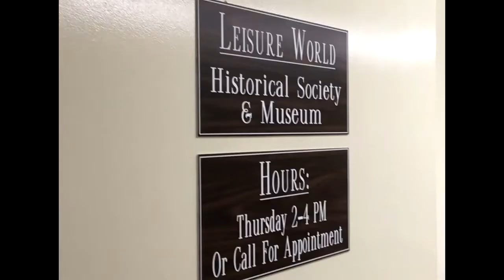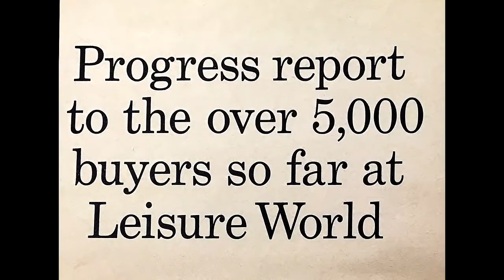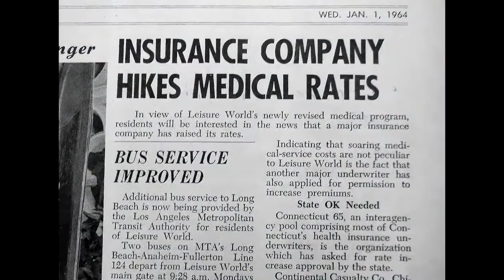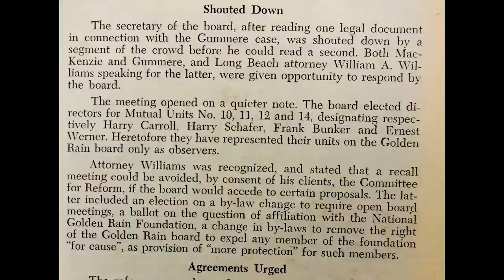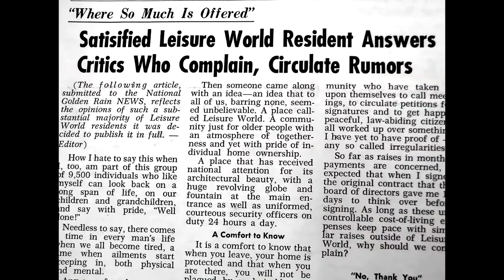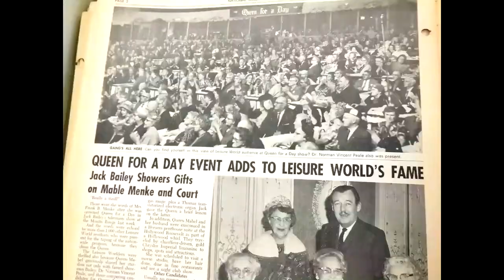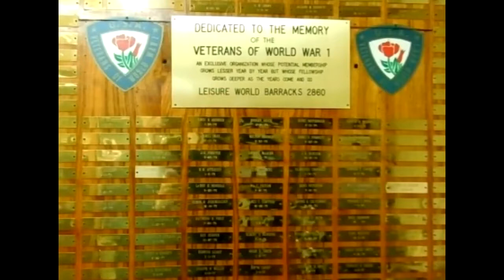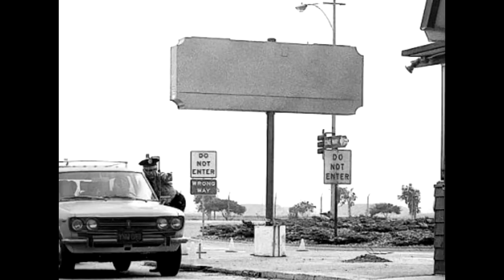2020-2021 The Beginning Of Leisure World by video producer Owen Hughes. FINAL EDIT.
This video uses photos, film clips, and newspaper articles to explore how Leisure World Seal Beach was designed and built by developer Ross Cortese.  Seal Beach was Cortese's prototype. He had built other housing developments but this was the first that was age restricted. Cortese went on to build other Leisure Worlds in the U.S. two of which are also in California. This video includes footage of the Seal Beach Leisure World Historical Society and Museum located in Clubhouse 1.

Owen Hughes has his own Youtube.com channel. Please visit it to watch all his videos